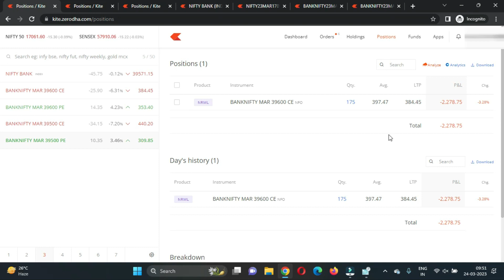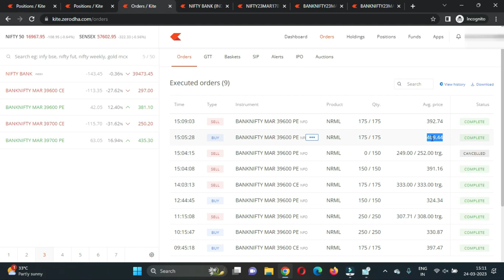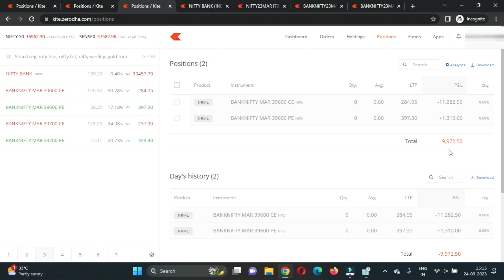Option Buying 9900+ Loss In Intraday Trading